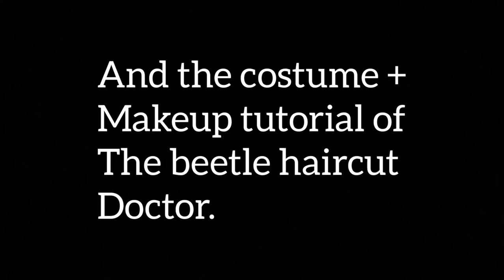GTA V: Doctor Who (1966-69) The Second Doctor costume + make-up tutorial